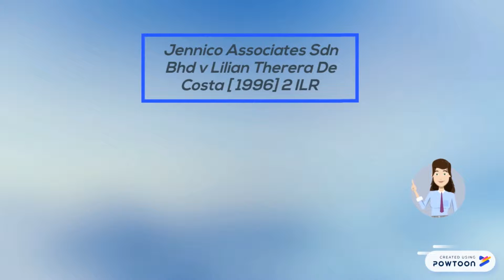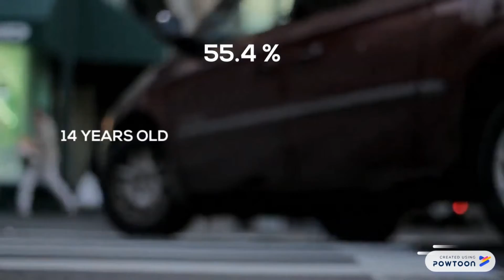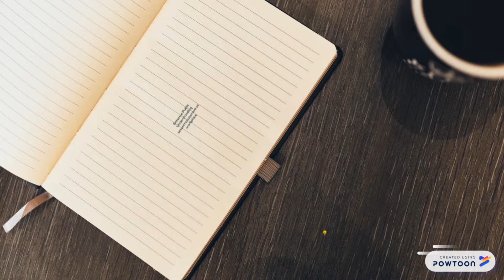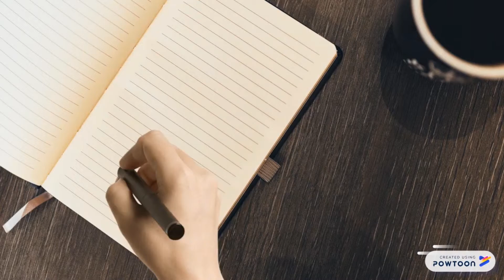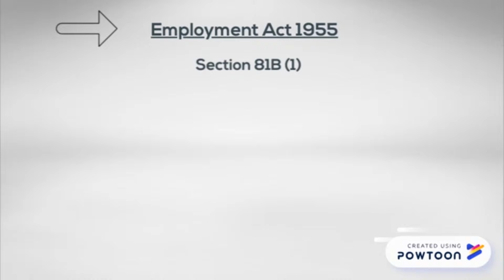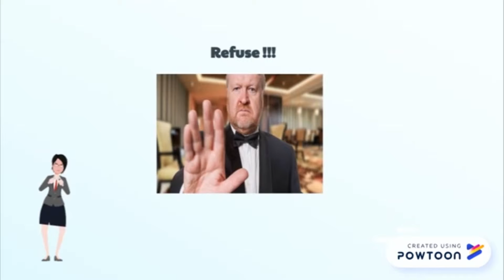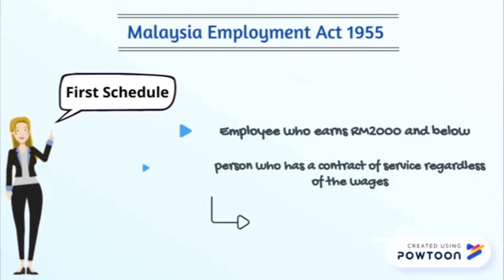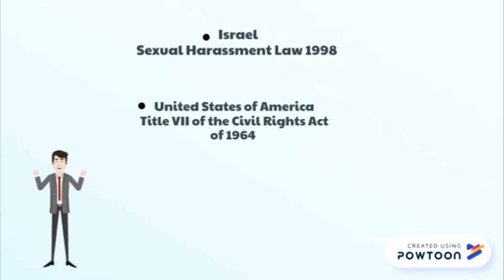BH30803 Labor and Industrial Law- Howling Hyenas TG2